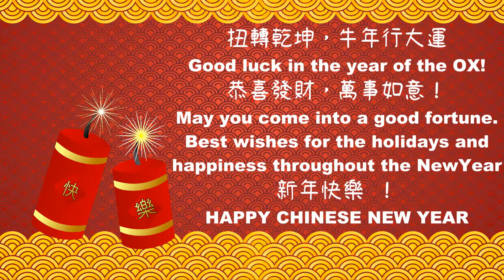20210211牛年行大運，新年快樂 HAPPY CHINESE NEW YEAR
借大安及台大二對鳳頭蒼鷹，祝大家牛年行大運，新年快樂！